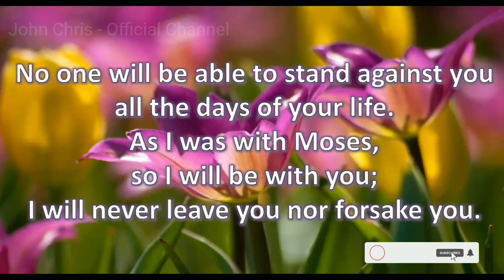Verse of the Day -05-06-22|Today's Bible Verse in English